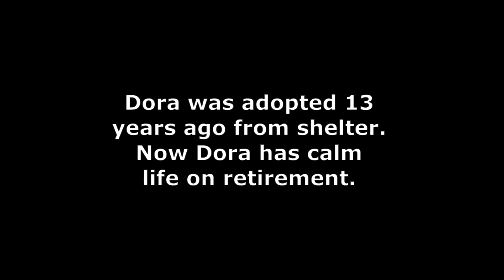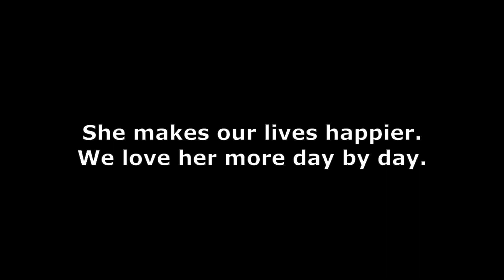🌺DORA - The Mongrel - Tricks, Fun & Life🌺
Dora is 14-18 years old mongrel adopted 13 years ago from shelter. She is our hero so I thought she diserves her own movie. Here it is! We love you Dorka!

Dora's owner: Weronika Ojdowska
Camera and video editing: Anna Karpińska